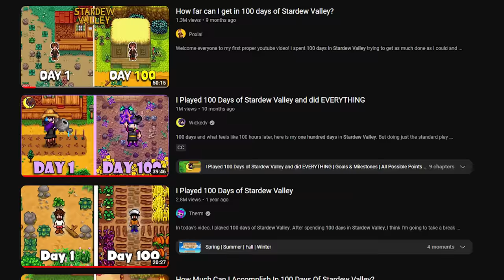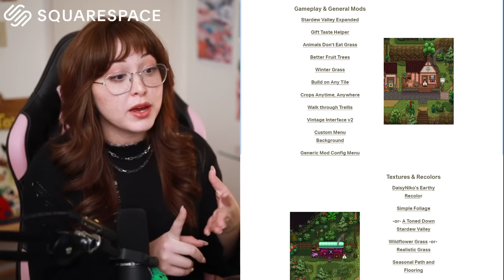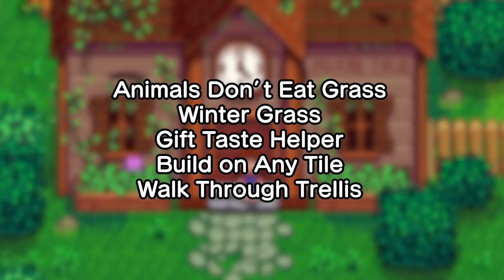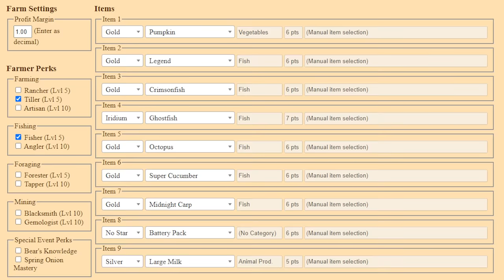I played 100 days of Stardew Valley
0:00 Intro
4:40 Spring
23:49 Summer
37:25 Fall
58:55 Winter

Shoutout to the amazing creators who inspired me to do this challenge!

LISS THE LASS
1753 E Broadway Rd STE 101-533